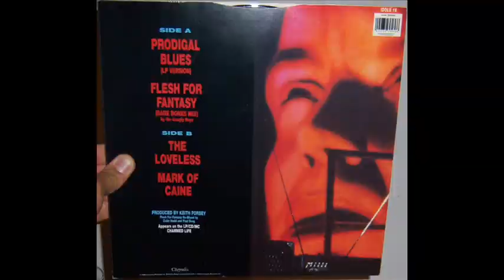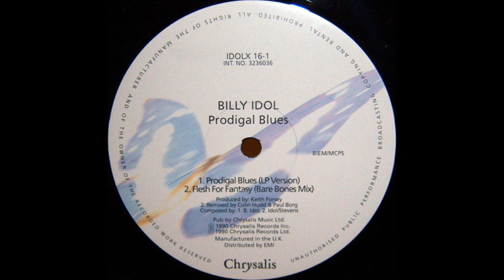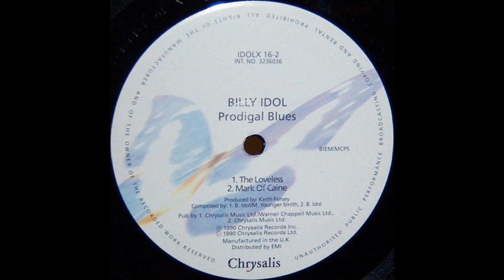Billy Idol - Flesh for fantasy (1990 Bare Bones mix)